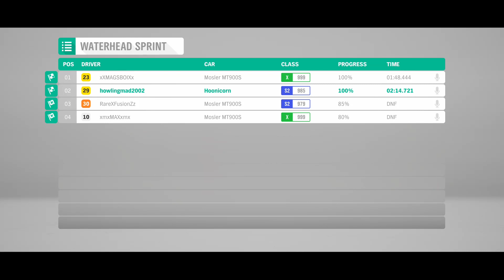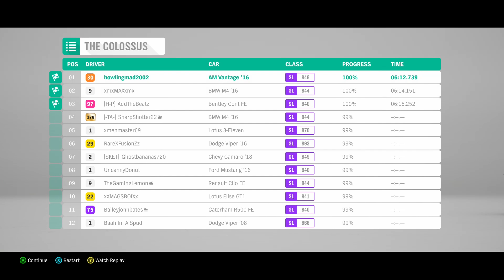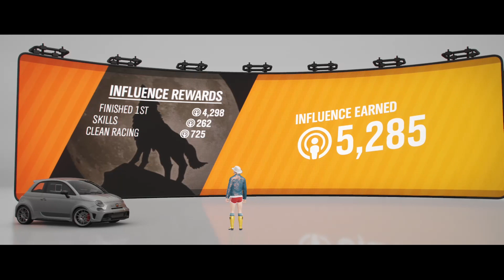Fun With Friends Forza 4 (LiveStream)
Just having fun with my mates on Forza 4

Melanie Martinez - Carousel (KXA Remix)